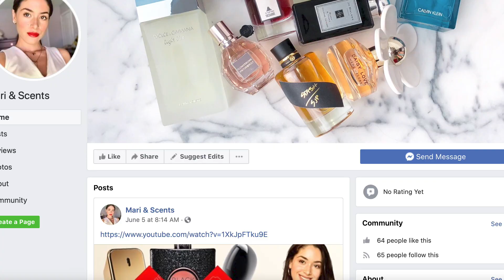LAYERING DE FRAGANCIAS // TIPS Y CÓMO HACERLO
1:15 lo básico de layering
6:53 sugerencias para layering
9:13 diferentes combinaciones

En este vídeo, te enseño mis tips favoritos para hacer layering de fragancias.  Layering se refiere a mezclar diferentes fragancias en diferentes capas, para así conseguir un resultado único.  Layering te permite sentirte como un perfumista, y además provee una oportunidad para que, en lugar de seguir comprando nuevas fragancias, puedas experimentar con las que ya tienes.  Una forma básica de layering es usar geles de ducha y/o lociones/cremas perfumadas por debajo del perfume, para así intensificar el aroma y hacer que dure más.  Otra forma es refrescar un Eau de Parfum de la misma fragancia con un Eau de Toilette, más tarde en el día.  Hidratar la piel es esencial para layering y la aplicación del perfume, y usar aceite de coco extra virgen es un método ideal para layering ya que no solo hidrata, sino que deja un olor a coco cremoso que combina muy bien con muchos aromas.  Aceites aromáticos también son una buena forma de hacer layering.  Por lo general aplicar la fragancia más pesada primero,  y la más ligera después, evitar mezclar fragancias muy potentes, al igual que combinar fragancias con una o más notas en común es mas eficaz.  Entender las diferentes capas en los perfumes es importante antes de hacer una mezcla, ya que algunas notas se fusionan mejor que otras.  Pero depende del gusto individual cuantas capas crear y que tipos de combinaciones hacer.

-Aceite aromático de coco y vainilla

Fragancias buenas para hacer layering:

Molecule 01 (Escentric Molecules)

Juliette Has A Gun (Not A Perfume)

She Was An Anomaly (Etat Libre D'Orange)

Tiffany (Tiffany & Co)

Algunas de mis combinaciones favoritas:

Viva la Juicy (Juicy Couture) y CH Pour Femme (Carolina Herrera)

Acqua di Giò (Armani) y Coco Mademoiselle (Chanel)

Fragancias que no me gusta como combinan:

CH Pour Homme (Carolina Herrera) y 1 Million Lucky (Paco Rabanne)

Déclaration (Cartier) y Green Tea (Elizabeth Arden)

Al final, es todo sobre experimentar y disfrutar :)